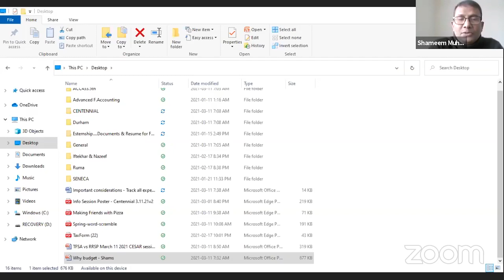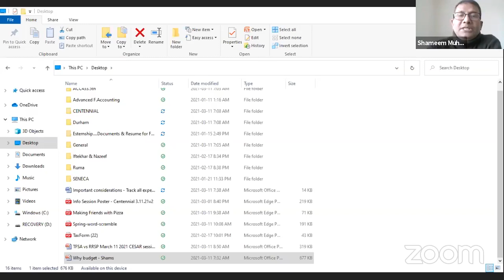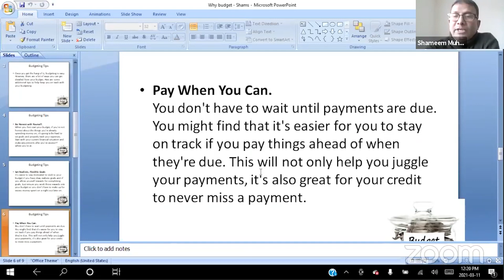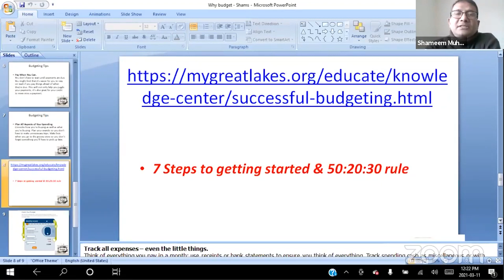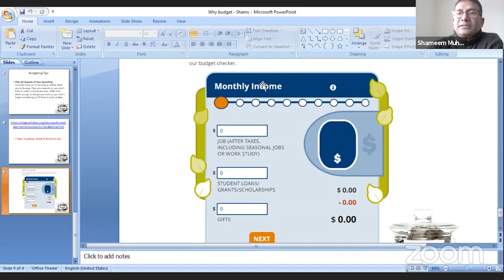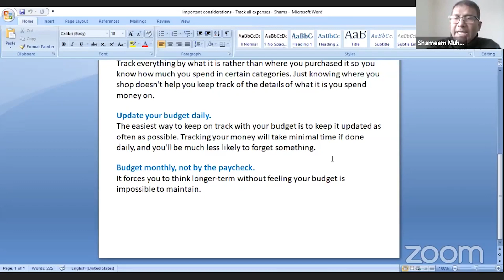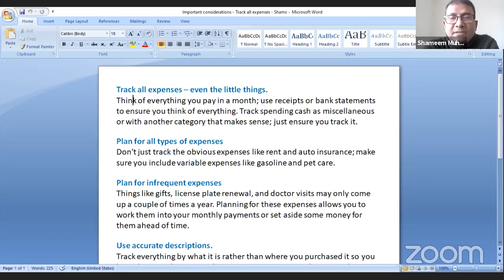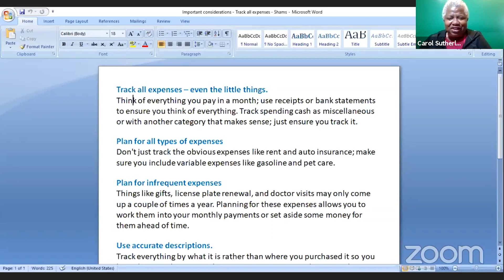[CC] Life After Graduation: RRSPs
A legal aid workshop on legal issues student debt and tax issues surrounding COVID-19 emergency grants.
In this session, CESAR’s in-house lawyer, Bill Reid, will discuss some of the current issues facing students around student debt repayment and the impacts of other types of debts.

CESAR members can access the in-house CESAR lawyer, Bill Reid, for free for a number of services. Over the course of the winter term, CESAR will host a number of legal aid workshops.
Accessibility and Accommodations:
The organizers strive to create accessible and inclusive events.